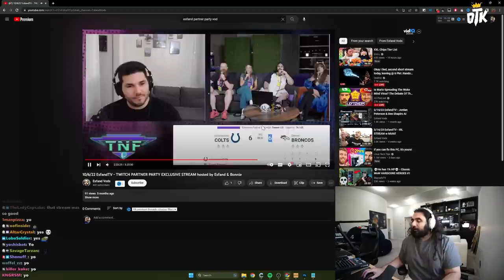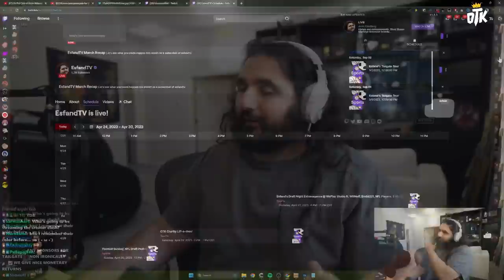Why I’ve Been Gone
Here's the reason why I haven't been streaming for the past 2 weeks. But I'm coming back with HUGE Announcements!

keychain.club/Esfand